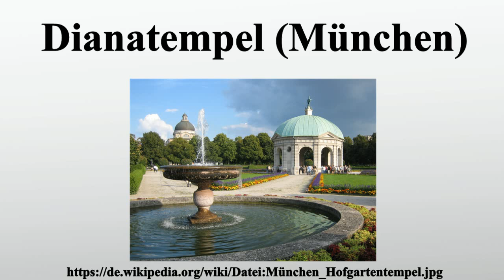Dianatempel (München)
Vielen Dank für Ihre Unterstützung:

Der Dianatempel im Münchner Hofgarten, dem Garten der Münchner Residenz, ist ein aus der Renaissancezeit stammender zwölfeckiger Pavillon mit acht offenen und vier geschlossenen Rundbogenarkaden.Er ist der Kreuzungspunkt der Haupt- und Diagonalachsen des Hofgartens.Der Dianatempel wurde zusammen mit dem Hofgarten 1613 bis 1617 im italienischen Stil angelegt und geht auf Maximilian I., Kurfürst von Bayern zurück.Der Tempel bildet das Zentrum des Gartens und wurde wahrscheinlich durch Heinrich Schön um das Jahr 1615 geschaffen.

Bild-Copyright-Informationen
Urheber Info: Oliver Kurmis